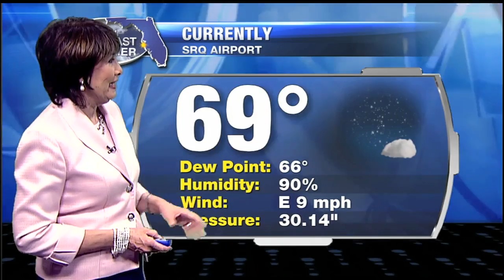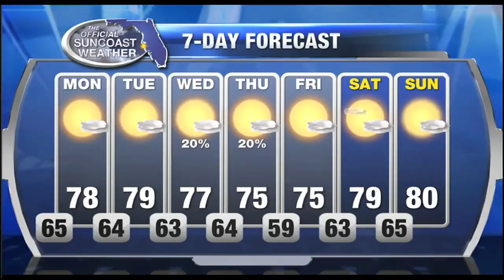Official Suncoast Forecast 11pm - Sunday December 11, 2016